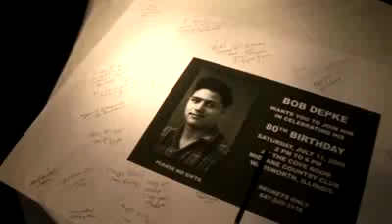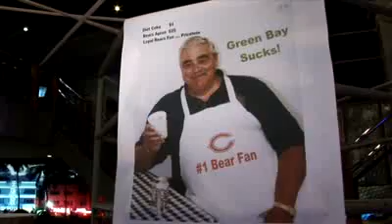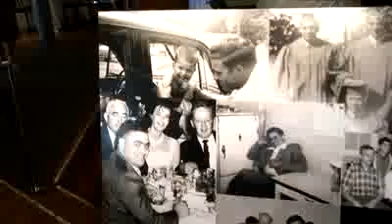Bob's 80th Birthday Party Intro